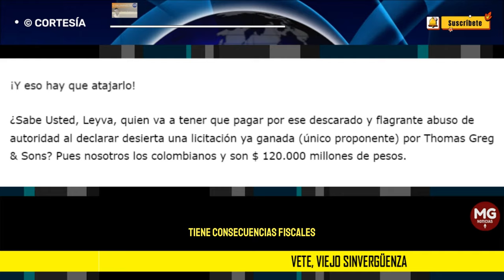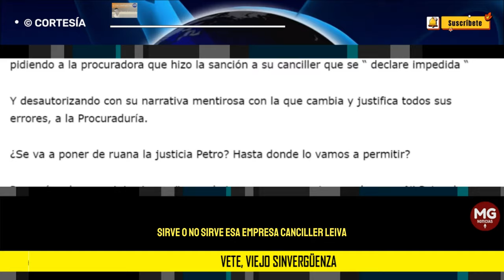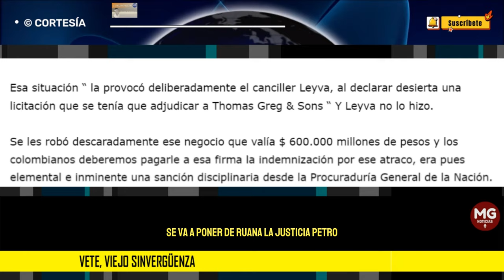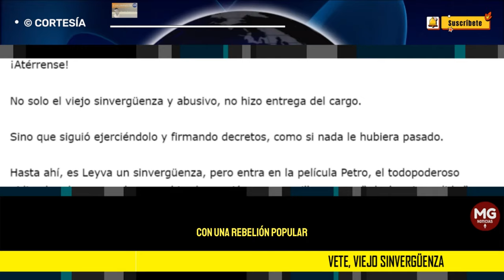VETE, VIEJO SINVERGÜENZA ❌ Por : Álvaro Ramírez González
Las faltas disciplinarias y los errores administrativos que cometió Leyva, producto del abuso de poder y según los analistas, de meter a su hijo Jorge con una empresa interesada en el negocio de los pasaportes de Colombia, tienen consecuencias fiscales, disciplinarias y sin duda penales.